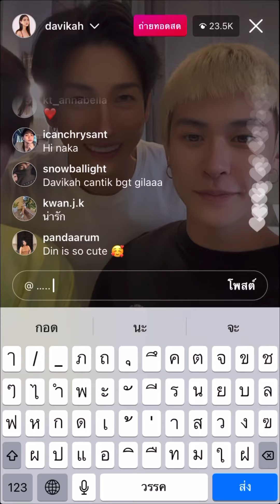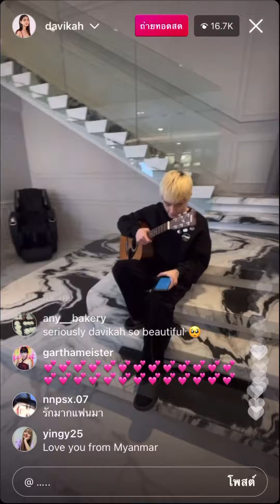IG Live Davikah 09032022 - น้องดินและพี่ๆ